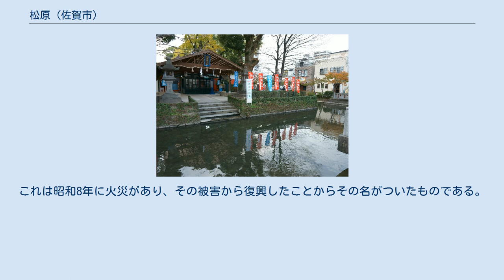松原 (佐賀市)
佐賀市の町・字
日本 」 佐賀県 」 佐賀市 」 松原 松原（まつばら）は佐賀県佐賀市の地名。
 松原は佐賀市中心部の地名で、江戸時代には松原小路の通称があった。
佐賀城北堀の北側、国道264号線（貫通道路）に沿って東西に長く広がる町。
西から一丁目・二丁目・三丁目・四丁目と並ぶ。
町の北端から東端に沿うように裏十間川、西端に多布施川、中央を東西に松原川が流れる。
何れも城下町に上水を供給することなどを目的として掘削された人工河川であり、松原川の川筋には佐賀城やその城堀の見通しを避ける為に細長く続く松並木が設けられた。
これが地名の由来となっている。
北西から時計回りに中の小路、中央本町、呉服元町、柳町、材木、水ヶ江、城内、堀川町に接する。
 町の西部は佐賀県警察本部や佐賀中央郵便局、佐賀県自治会館分館、佐賀消防署中央出張所など公的機関が多い。
1975年までは佐賀市役所もあり、跡地はくすかぜ広場として公園となっている。
中央部は佐嘉神社・松原神社以外は飲食店が多く繁華街となっており、3丁目には昭和天皇の佐賀行幸の際に宿泊地となり、ミシュランガイド福岡・佐賀版で佐賀市内唯一の二つ星を獲得した料亭「楊柳亭」がある。
楊柳亭は1882年（明治15年）創業で、当初の屋号は『新川崎屋』であったが、初代佐賀県知事鎌田景弼がしだれ柳の多かった場所にちなんで『楊柳亭』と命名したものである。
2丁目にはかつて映画館が集中し、東映・日活・東宝・松竹・洋画の有楽会館などが立ち並んでいた（日活のみ住所は中央本町）。
現在は佐賀東宝があったセントラルプラザで単館系の作品を上映するミニシアター「シアターシエマ」が営業するのみとなっている。
東部は住宅や商店も多いが歴史的な建物も多く残り、一部は佐賀市歴史民俗館として整備されている。
 面積は約0.24㎢。
平成27年住民基本台帳による世帯数及び男女別人口は以下の通り。
 徴古館 松原小路は佐賀城下の武家屋敷地。
『弘化二巳総着到』（鍋島報效会所蔵の佐賀藩士名簿）によると居住する武士は16人。
総石高は2700石（平均169石）で諸小路の中でも高い部類に属する。
人材育成を目的に設置された藩校弘道館や、藩祖鍋島直茂を祭神とする松原神社は8代藩主鍋島治茂によって建てられた。
鍋島家は私立佐賀図書館（大正2年）、徴古館（昭和2年）も建設した。
さらに昭和8年に鍋島直正を祭神とする佐嘉神社が建立されている。
 1881年（明治14年）に松原町となり、1889年（明治22年）に近代市町村制の施行により佐賀市が発足するとその一部となる。
1968年に住居表示により松原町の一部と水ケ江町・東魚町・白山町の一部が合わさり松原1～4丁目、中の小路、中央本町となり、翌1969年に残余が白山1～2丁目、八幡小路となった。
 松原2丁目の徴古館を運営する鍋島報效会（鍋島直映により設立）が戦後、神社西側の土地に引揚者を受け入れると市場が開かれ「松原マーケット」「松原親和市場」と呼ばれる商業地区が成立・発展した。
戦後の混乱期であったことも影響したのか一部は風俗店になってしまい、一時は神社敷地内にストリップ劇場が存在する異様な光景となっていたが、中心市街地の空洞化に合わせて店舗は減少。
さらに城内公園の整備構想が立ち上がったことで地権者の鍋島報效会はマーケット内の店舗が閉鎖した場合、借地契約を更新しないという対応を取っている。
そのため商店はかなり減少しており、市場の零細業者による佐賀企業組合も2014年に閉所されている。
 また松原4丁目には同じく引揚者が借地に開いた闇市をルーツとする「寿通り商店街」があった。
こちらは1980年に借地を購入し、80年代のバブル期までは賑わっていたが景気後退や郊外への大型商業施設の進出などで客足が遠のき、2017年に閉鎖・解体されている。
 松原河童社（まつばらかわそうしゃ）と松原川 松原川には河童伝説がある。
河川の工事を命じられた奉行、兵部大輔は不足する作業員を補う為、人形に呪いをかけ働かせ工事が終わるとまた人形に戻し川に投げ捨てた。
これを憎んだ人形は河童に姿を変え、特に兵主部（ひょうすべ）の一派は子供を川に引きずり込んで多くの命を奪った。
そのため、城主鍋島藩主鍋島直茂は淀姫神社に願をかけ兵主部をとらえることに成功した。
兵主部は元の人形に戻してもらえれば今後は子供達を護りますと頼み、以来子供達を水難より守っている、というものである。
松原神社創建のころ（安永元年－1772年）...